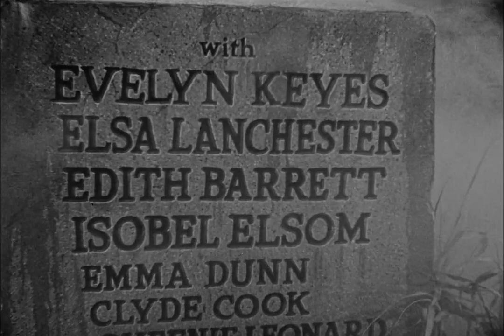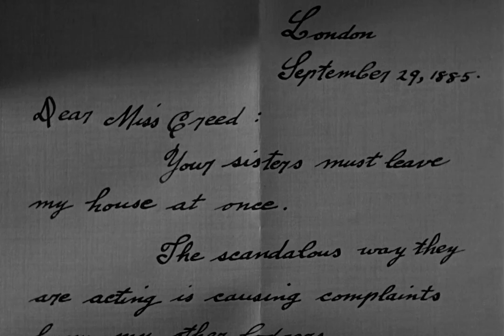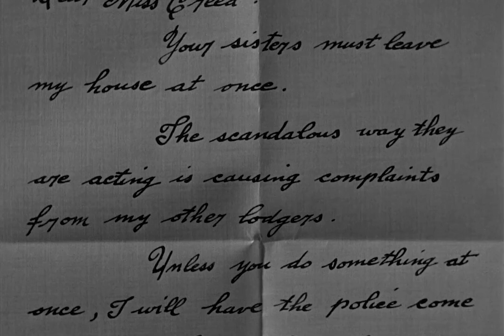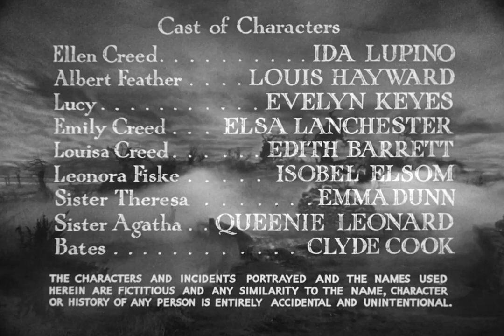Ladies In Retirement with Ida Lupino 1941 - 1080p HD Film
The housekeeper to a retired actress tries at the same time to look after her own two emotionally disturbed sisters, with dramatic results.